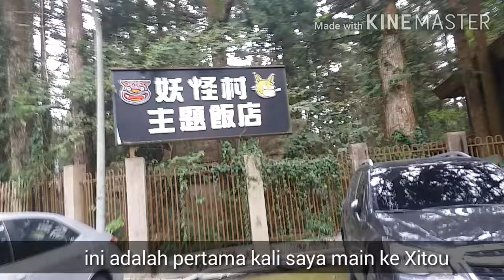Main ke Xitou Nature Education Area